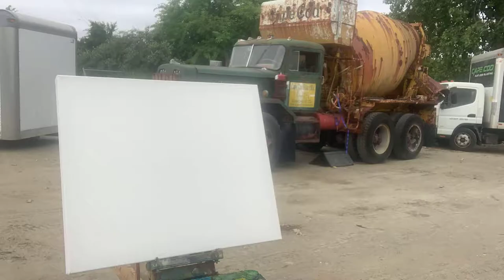Rusty cement mixer number one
On this day I forgot my paint. I was so excited about painting the cement truck that I worked with the wet paint on my pallet from the day before. I had to go home and get my paints and completed the second day. It has so much personality it was a great subject to work with.